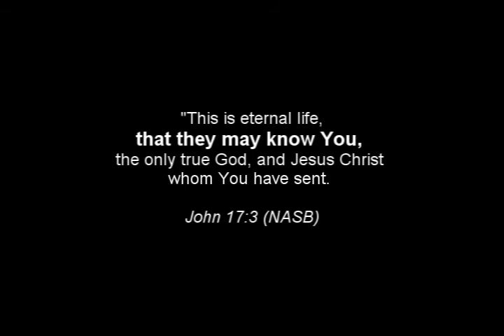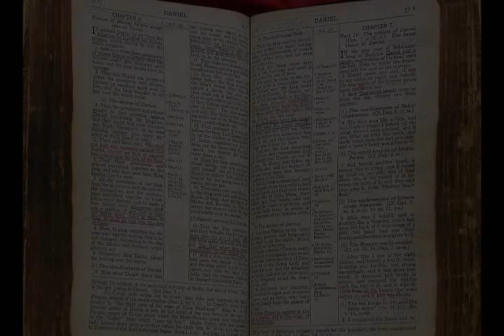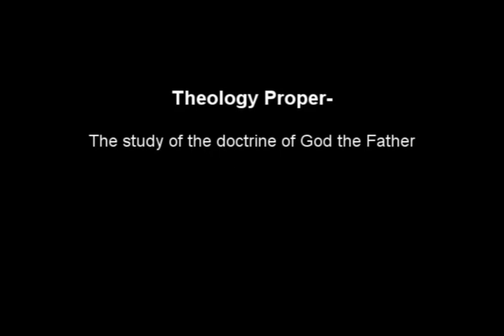What is Theology Proper? #1 of Systematic Theology (Theology Proper)